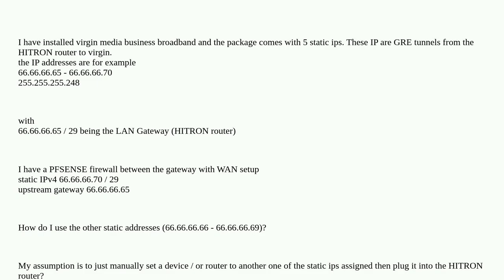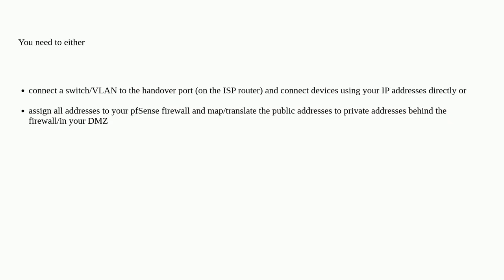Networkengineering: How to use 5 static ip addresses with virgin media broad band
How to use 5 static ip addresses with virgin media broad band

A special thanks goes out to the community

  firewall network pfsense wan nat